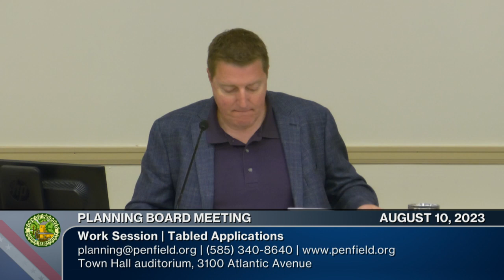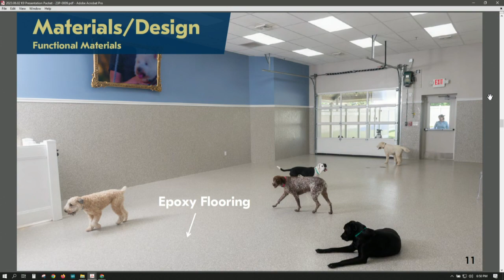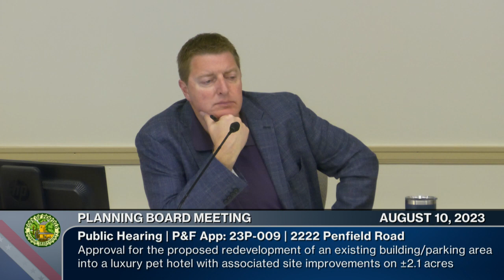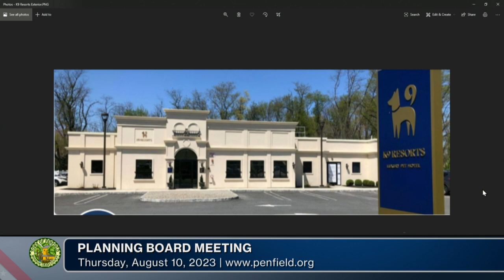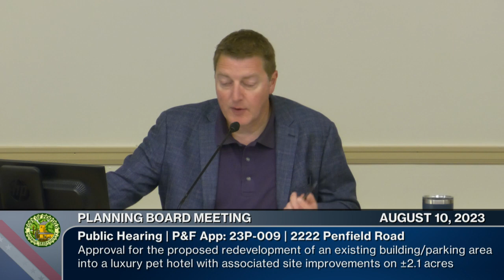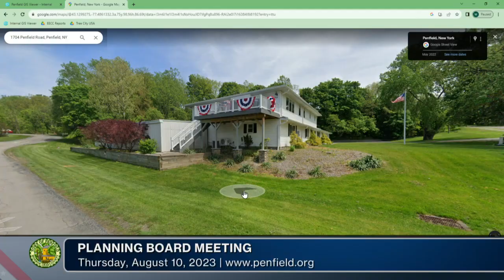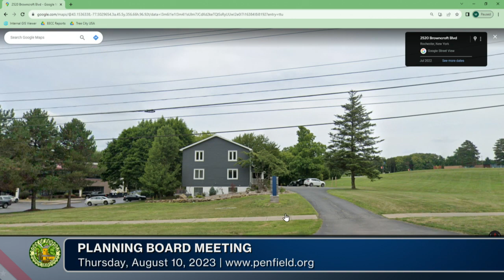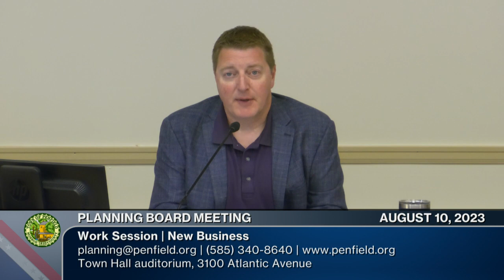2023: August 10 | Planning Board Meeting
Hearing / Work Session | 📆 08/10/2023 | ⏲ 2hrs 11m 04s
►Town of Penfield Planning Board | penfield.org
Chairperson: A.J. Hetzke
Town Board Liaison: Supervisor Debbie Drawe
Board Members: Kelly Aken, Jim Burton, Bob Kanauer and Terry Tydings

►The Planning Board is responsible for considering, reviewing, and acting on applications for preliminary and final subdivision and site plans.  Further, the Board has the authority to approve, approve with conditions, or deny applications for Environmental Protection Overlay District (EPOD) permits, conditional use permits, and special permits as authorized by Chapter 29 of the Town of Penfield Zoning Ordinance.

0:00:00  Call to Order - Pledge of Allegiance - Approval of Minutes: July 13, 2023
0:02:48  Tabled App: 1676 Penfield Road, Flower City Arcade Expansion
Preliminary / Final Site Plan & Conditional Use Permit Approval Application. 23P-0006
0:03:47  Tabled App: 2130 Fairport Nine Mile Point Road, Chick-fil-A
Preliminary / Final Subdivision, Site Plan Approval & Conditional Use Permit Application. 23P-0007
0:04:38  Action Item: 2755 Penfield Road, O’Leary Resubdivision
Approval Extension Request. 22P-0020
0:07:41  Hearing App 23P-009: 2222 Penfield Road, K9 Roc East Pet Resort
Preliminary / Final Site Plan Approval & Conditional Use
1:22:05  Hearing App 23P-010: 1704 Penfield Road: Jennings, Nulton, and Mattle Funeral Home
1:51:04  Work Session: 2222 Penfield Road, K9 Roc East Pet Resort
Preliminary / Final Site Plan Approval & Conditional Use. 23P-0009
1:58:22  Work Session: 1704 Penfield Road: Jennings, Nulton, and Mattle Funeral Home
Preliminary / Final Site Plan Approval & Conditional Use. 23P-0010
2:10:07  Adjournment: Next meeting is September 14, 2023